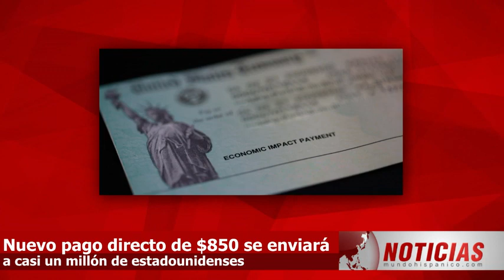Nuevo pago directo de $850 dólares se enviará a casi un millón de estadounidenses